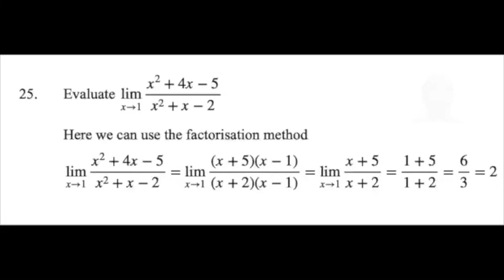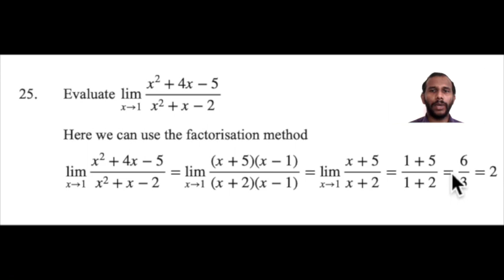Find the limit using factorisation method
solve and find limit factorisation method. how to use factorisation method in limit. limit and its solution using factorisation method. limit and its solution for diploma courses and plus two classes. how to find limit easily using factorisation. method for finding limit. importance of factorisation method in limits.